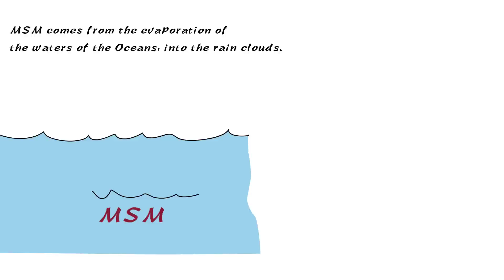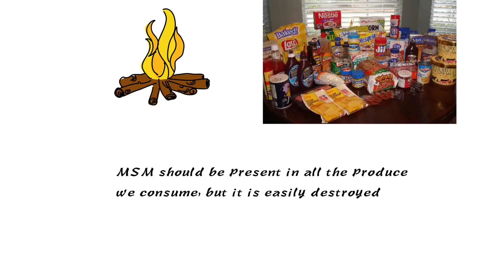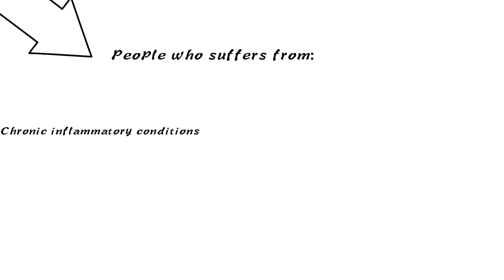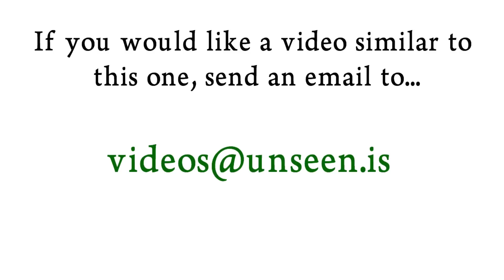Organic Sulfur also know as MSM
Organic Sulfur also know as MSM can help with... chronic inflammation, aches and pains, sore muscles, achy joints, premature aging, toxicity and a lot more... If you would like a video similar to this one, email

*** Drones, Cameras and Gear we use ***

External Hard Drive - SSD 1TB

TelePod for Smartphones